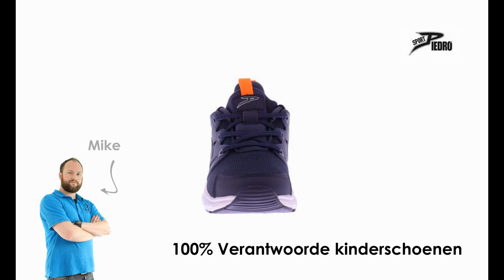Piedro Sport najaarscollectie 2019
Hierbij een greep van onze nieuwe collectie Piedro sportschoenen bij Wilmo kinderschoenen in Breda.

In onze winkel hebben wij nog veel meer keuze in Piedro sport kinderschoenen.

We zien u graag verschijnen voor het beste advies op maat door onze vakkundige medewerkers